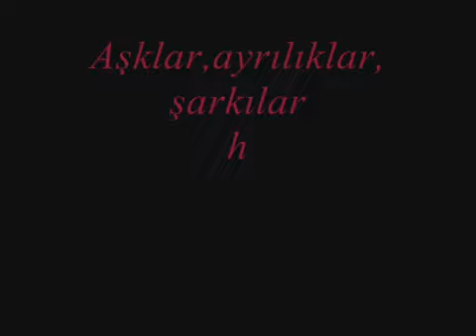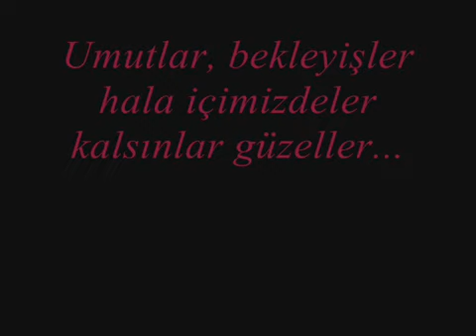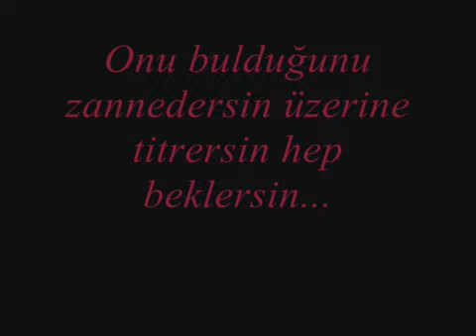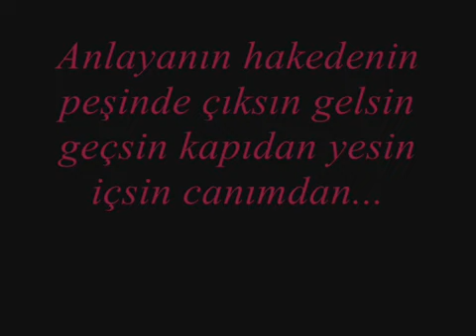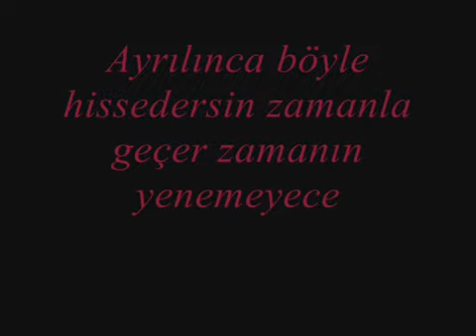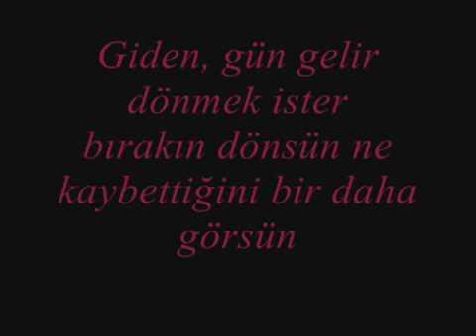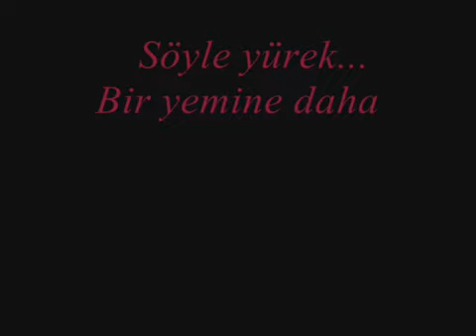Onur Mete Bitmesin ve Aşka Albümleri Karışık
Sırasıyla,
1-Adeletsiz Yar
2-Bitmesin
3-Sakla Umutlari
4-Iltifat Et
5-Vazgecmem Senden
6-Bu Gece
7-Sen Varsin
8-Sen En Güzel Baharın Yağmuru
10-Böyle Gitmez
11-Benimde Bir Canım Var
12-En Güzel Yalan
13-Olmayacak
14-Başkası Girdi Aramıza
15-İstemesende
16-Aşka Tutsak
17-Kahbe Dünya